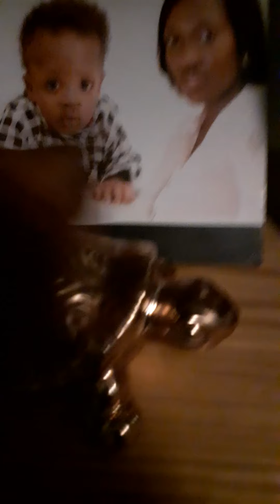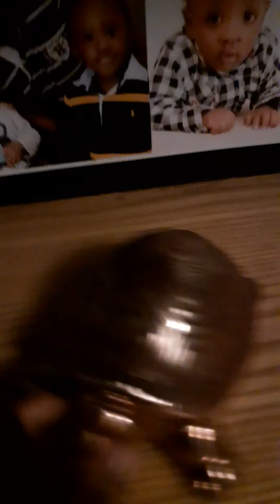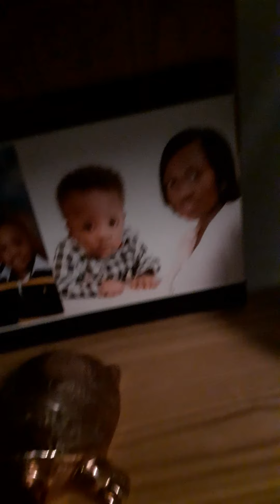The Bay Part 2/ The Turtle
Last Episode of The Sky Show.